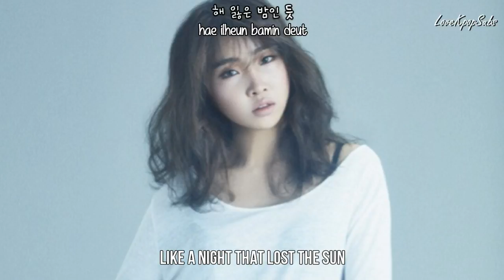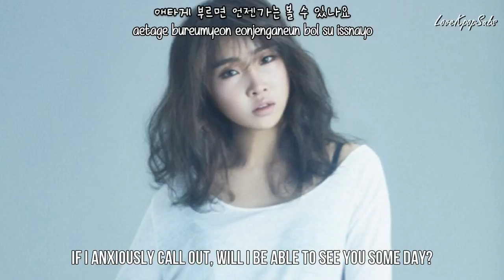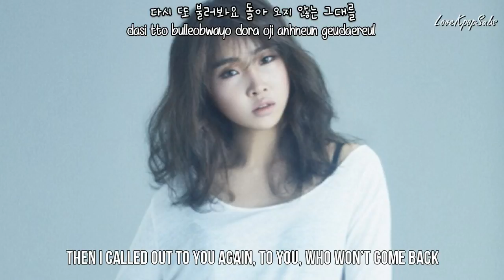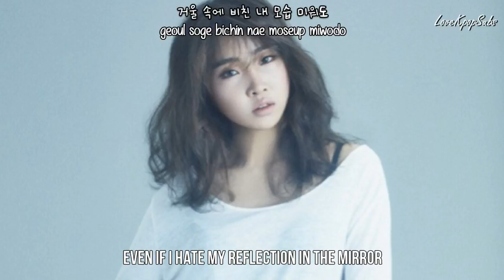Minzy - I Wanted To Love You (사랑하고 싶었던 거야) [English subs + Romanization + Hangul] HD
I could've subbed the MV (OST) but there was too much talking and the quality of the audio wasn't that great either and i felt it kinda ruins the song, so i decided to sub just the audio.

Artist: Minzy
Song:  I Wanted To Love You (사랑하고 싶었던 거야)
Album: REBEL: THIEF WHO STOLE THE PEOPLE OST PART. 4

Credits
Han: Music Naver
Rom: lexilogos
Eng: popgasa